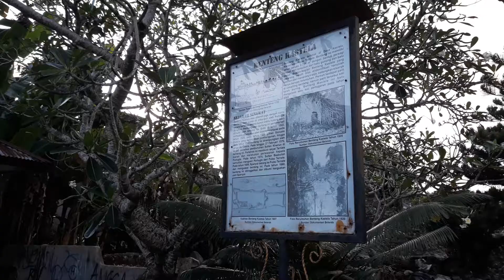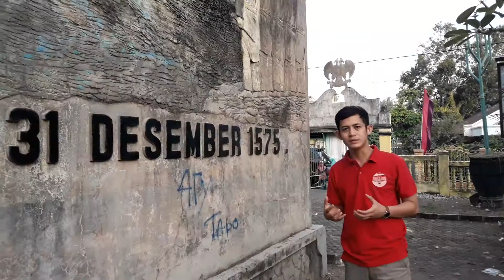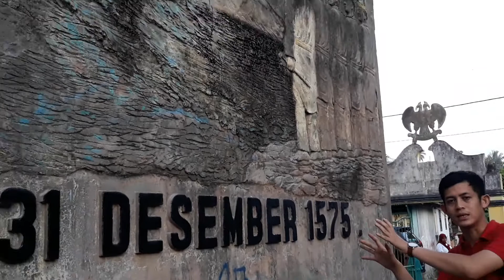Dari Benteng Castella, Ternate, Terpatri Monumen Perjuangan Sultan Baabullah, "Dipertuan 72 Pulau"